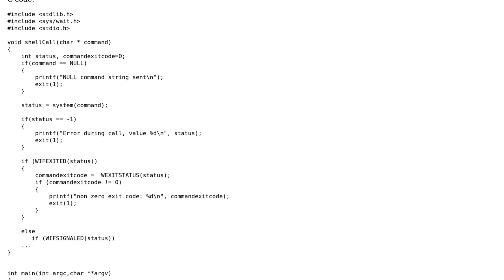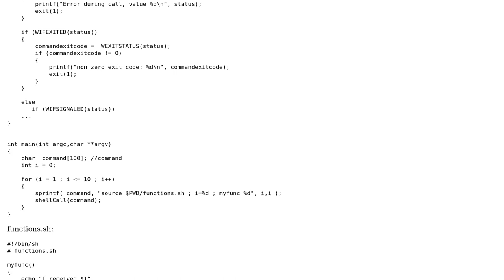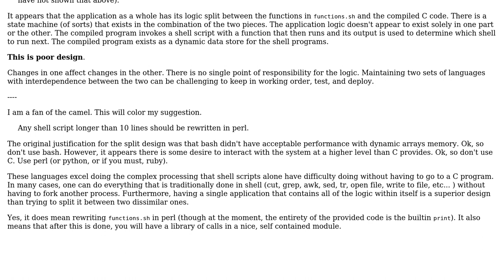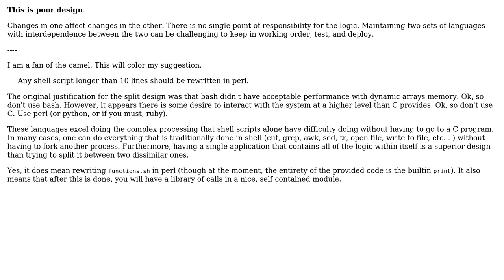Software Engineering: Need some advice and feedback on my code's design (2 Solutions!!)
Software Engineering: Need some advice and feedback on my code's design

With thanks & praise to God, and with thanks to the many people who have made this project possible! | Content (except music & images) licensed under CC BY-SA | Music | Images & others | With thanks to user user80195 user Charles E. Grant and the Stack Exchange Network Trademarks are property of their respective owners. You are responsible for your own actions.